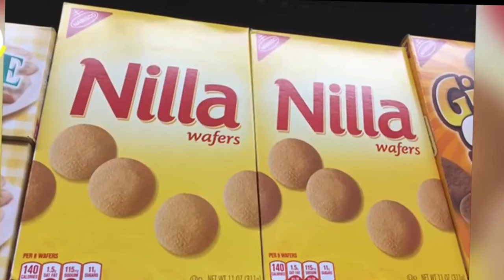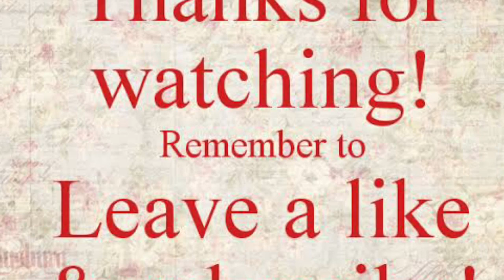20 photos that will make you uncomfortable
20 photos will make you uncomfortable